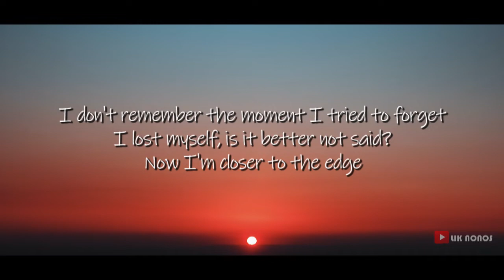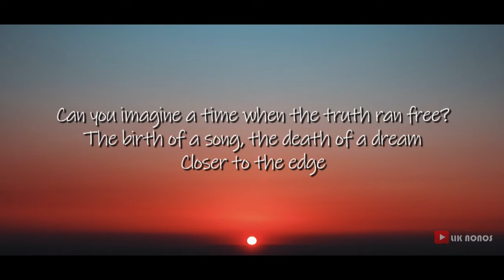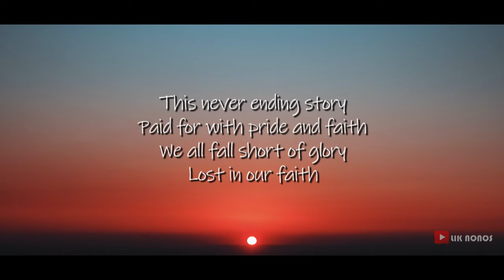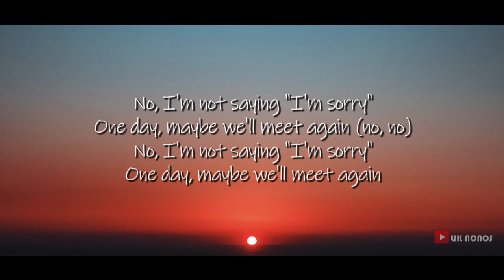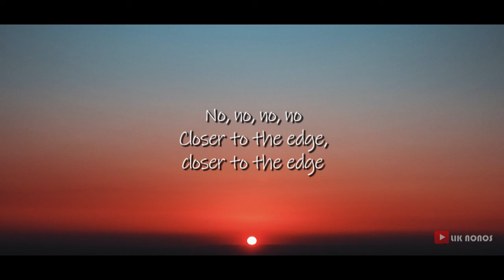30 Seconds To Mars - Closer To The Edge (Lyrics)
30 Seconds To Mars - Closer To The Edge (Lyrics)